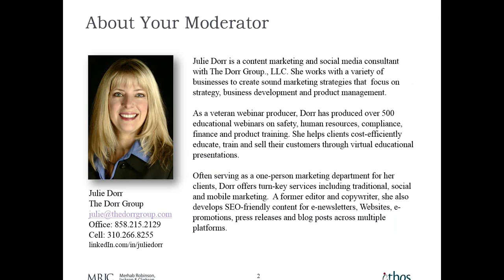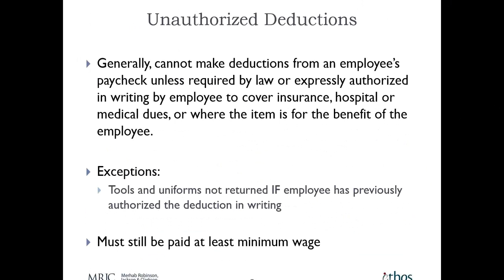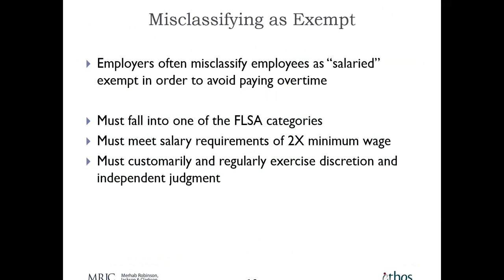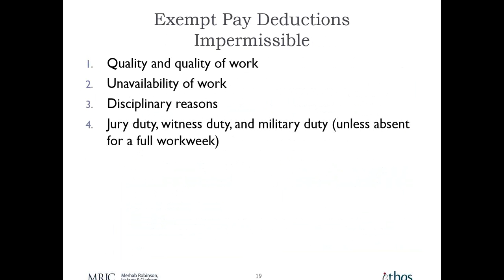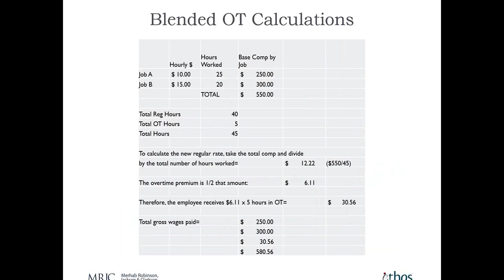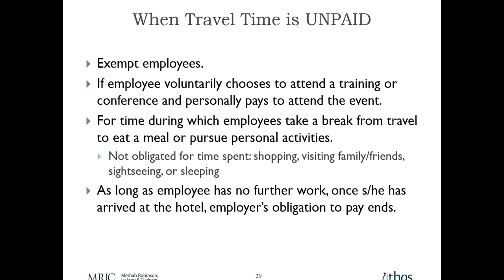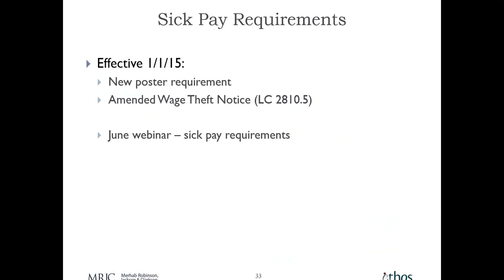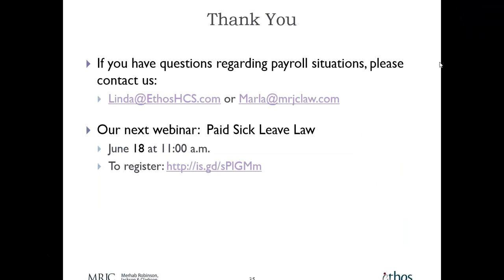Webinar: Tricky Payroll Situations, The DOs and DON'Ts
Navigating the legal obligations of payroll can be tricky business. Changing state and federal rules can leave a company vulnerable to fines and penalties if they can't keep up or oversee their payroll company to adjust to the new laws.

Linda Duffy of Ethos Human Capital Solutions and Marla Merhab Robinson, Esq. with Merhab Robinson, Jackson & Clarkson update you, in this pre-recorded webinar, on the payroll issues that could land you in hot water and how you should address them at your company. Here's what was covered:
• When you can legally deduct from an exempt employee's pay
• Meal period violations
• Travel pay
• Calculating overtime when paying the employee two different rates
• When and how to include bonus and commission payments in overtime calculations
• Make-up time
• When to include mileage reimbursements in payroll v. A/P
• The new reporting requirements under the new sick pay law

This webinar was recorded 5/21/15